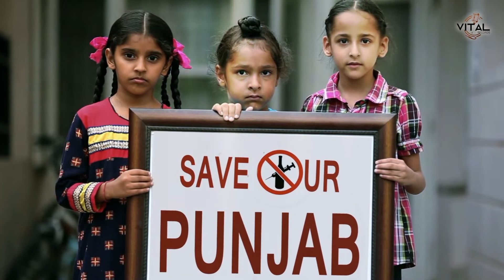Punjab Mere Nu (Lyrical Official Song) || Alamgir Khan || Vital Records || Latest Songs 2020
Video credits :-
Title Song :-  Punjab Mere Nu
Singer :- Alamgir Khan
Mix And Mastered :- Debu Sukhdev
Lyrics :- Gurpreet Sekhon
Editor :- Bhupinder Singh Cary
Production :- Tellytune